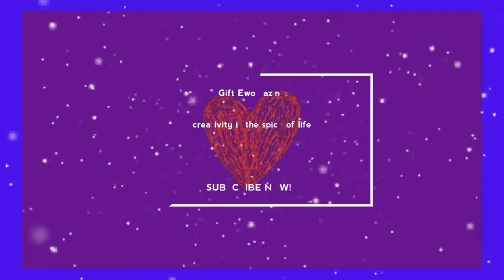NIGHTLIFE IN ABUJA || AN EXCITING VLOG || VLOGMAS2021 || Roadto400 || GIFT EWOMAZINO'S JOURNEYS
HERE IS  AN EXCITING VLOG💃💃💃💃

LET'S BE FRIENDS ON INSTAGRAM AT:
*EWOMAKIRO

MEANWHILE,
I'M GIFT EWOMAZINO, A DELTAN NIGERIAN YOUTUBER CURRENTLY LIVING IN ABUJA, NIGERIA.

 I AM A VOICE THAT NEEDS TO BE HEARD 😊

I SHARE MY LIFE'S JOURNEYS AND EXPERIENCES WITH THE AIM OF INSPIRING YOU TO LIVE, LOVE AND LAUGH. SO ENJOY 🤗

MUCH LOVE💜
GIFT EWOMAZINO😘